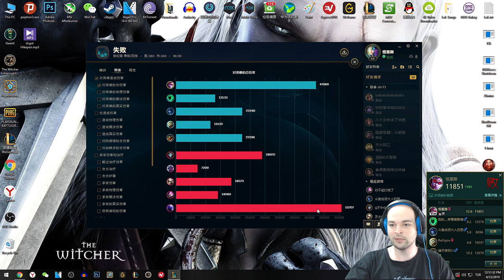Vayne Oynanış - Oyun Nasıl Satılır #24 Elmas Rüyası